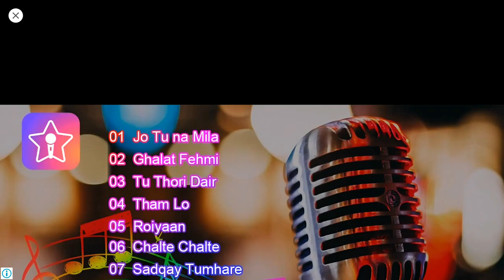Wedding Games For Bride And Groom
BARBIE # Super Wedding # Dress up

BARBIE  Games Super Wedding Stylist
Super Wedding Stylist  Gameplay  New Bridal Dress up & Fashion Game by Games2win
Wedding Stylist 2020 Dress Up & Makeup Salon Android Gameplay
Teen Girls Makeup Hair Wedding Fashion Makeover - Super Wedding Stylist Game